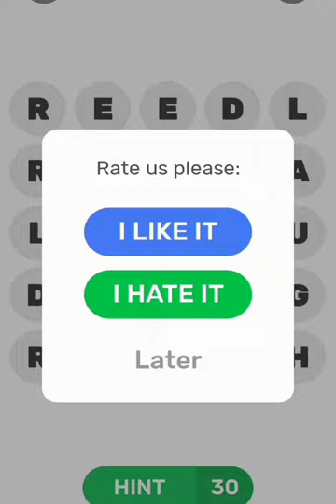INTRODUCING ONE CROSSWORD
THIS VIDEO IS INTRODUCING PLAYERS AND PEOPLE TO ONE CROSSWORD SHOWING  HOW THE GAME WORKS, THE LEVELS AND HOW FAR IS THE GAMEPLAY  E.T.C TO THE USERS AND  PEOPLE AROUND THE WORLD.